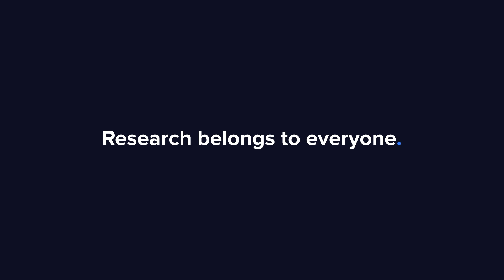Oriolan sijoittajapäivä: Fokus tukkutoiminnoissa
Oriola piti sijoittajapäivän Helsingissä. Yhtiön toimitusjohtaja Katarina Gabrielson kävi tilaisuuden antia läpi analyytikko Rauli Juvan haastattelussa.

Aiheet:
00:00 Aloitus
00:20 Sijoittajapäivän pääteemat
01:31 Organisaatiorakenne
02:20 Kronans Apotek
02:58 Taloudelliset tavoitteet